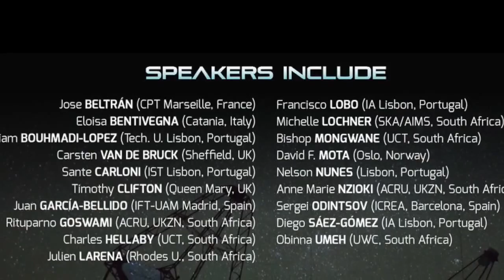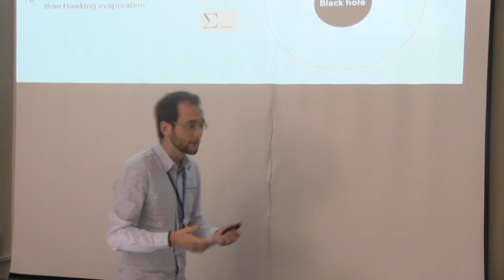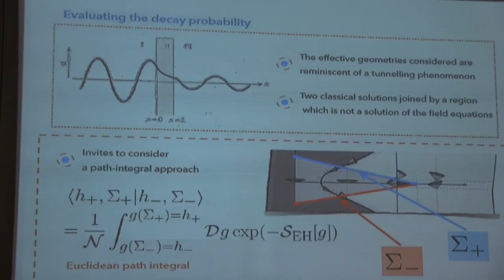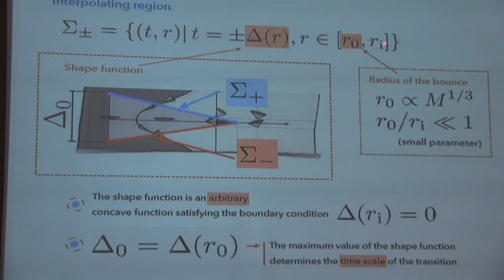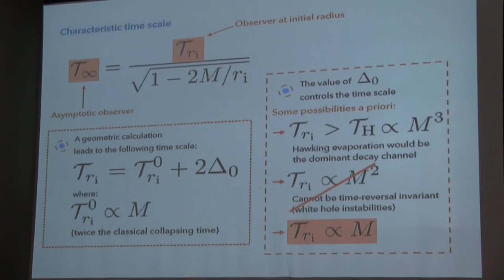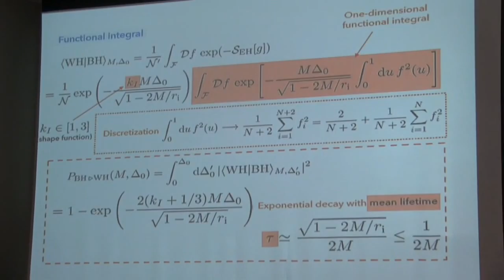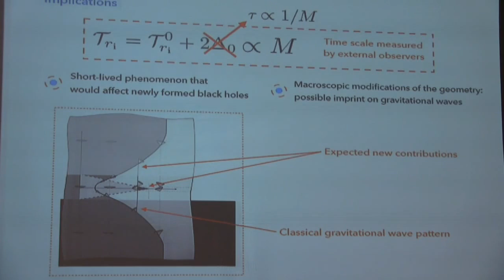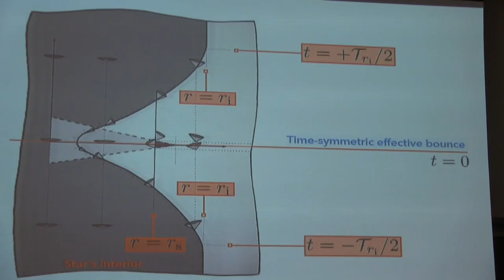BCM II Day 1 Speaker VI: Raul Carballo Rubio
Title: Raúl Carballo-Rubio

Abstract:
Black holes may hold the secrets of quantum gravity, though they hide them deep inside their horizons. The standard model of evaporating black holes states that, for most of their lives, the only channel for information to leak out the horizon is Hawking radiation. But Hawking radiation is extremely faint, hence precluding to probe what happens at the core of black holes. I will
explain how the consideration of macroscopic non-local quantum gravity effects changes this picture, shortening the life of black holes and opening new observational windows.